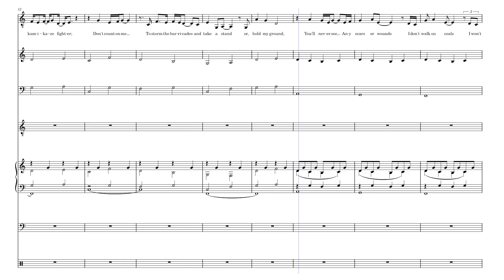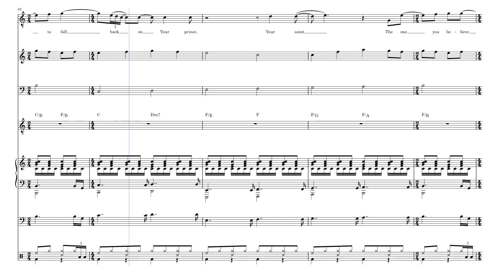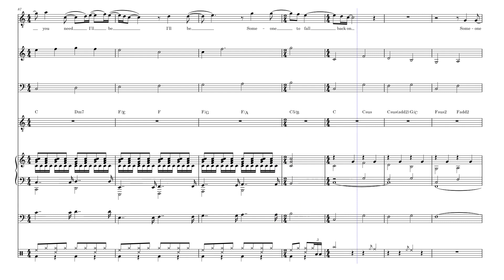Someone To Fall Back On by Jason Robert Brown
Someone To Fall Back On arranged for small pit band and singer.